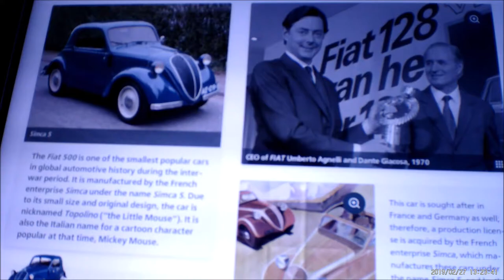Riga Motormuseum 2019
Noen glimt fra besøk på Riga Motormuseum 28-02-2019.
Absolutt verdt en tur for gammelbilentusiaster i alle aldre.
Buss nr 5 og 15 fra sentrum stopper like nedenfor museet.